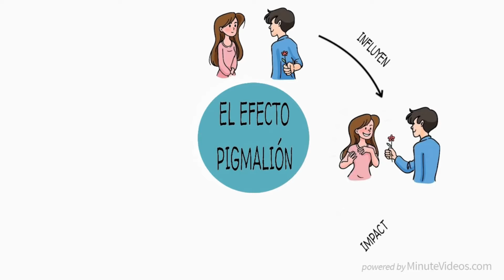EFECTO PIGMALION: ( Influencia que una persona puede ejercer sobre otra)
El efecto Pigmalión se conoce como la influencia que una persona puede ejercer sobre otra, basada en la imagen que esta tiene de ella.  Sus creencias podrán influir en el rendimiento del otro, de esta manera se buscará que sus expectativas sean ciertas y se hagan realidad con conductas que tiendan a confirmarlas. Este efecto también se conoce con el nombre de «profecía autocumplida», y así haremos todo lo posible para que aquello que consideramos o creemos que sucederá se haga realidad.

El origen del efecto Pigmalión se remonta a la mitología griega cuando un rey de Chipre encontró serias dificultades para enamorarse de una mujer, pues ninguna le parecía perfecta a su juicio. El escultor Pigmalión, decidió realizar una escultura de marfil a la que llamaría Galatea. Tal fue el amor que este rey le profesó por su perfección, que pidió a Venus que la convirtiese en una mujer de verdad. Con este mito queda reflejado que tanto quiso creer que la escultura estaba viva que finalmente consiguió que así fuese.

Si hacemos un balance de aquellas personas que han formado parte de nuestras vidas y cómo sus creencias sobre quiénes o cómo somos nos han afectado, e incluso la percepción que ellos tenían acerca de nuestras capacidades, nos daremos cuenta que el efecto Pigmalión puede tener tanto repercusiones positivas como negativas en nosotros.

fotos:
Istock
video: Sprouts Español